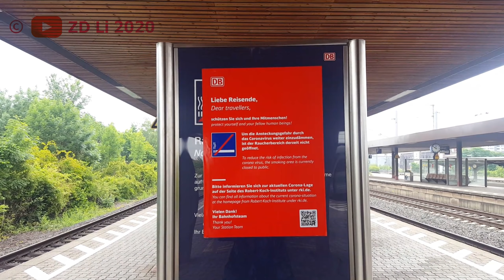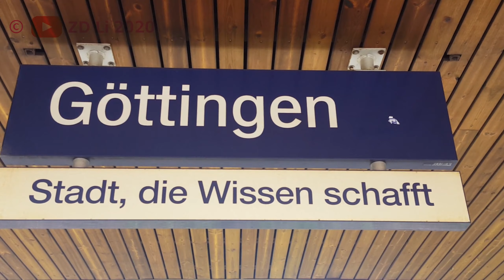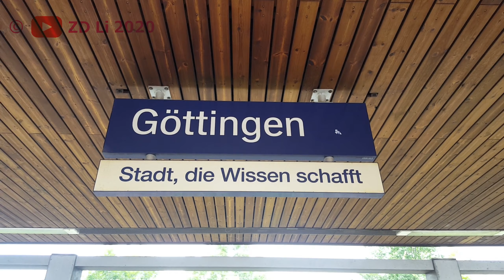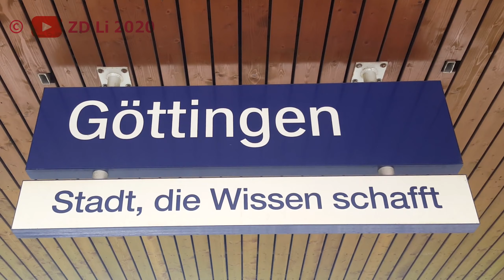10 Min Göttingen(station): (Grüner) ICE 1,(International) ICE T,IC,Güterzug,NordWestBahn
Wünsche euch schönes Wochenende! Falls du magst, lass mal bitte Abo :) :) :)
Have a nice weekend! If you like, please leave the subscription :) :) :)
Nächstes 10-Min-Video aus Hamburg Hbf!
Next 10-minute video from Hamburg main station!